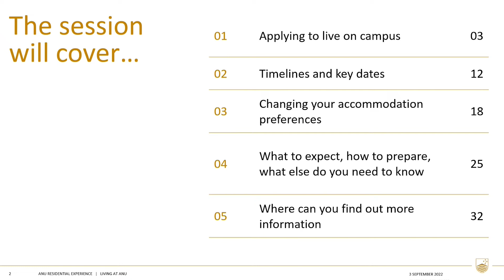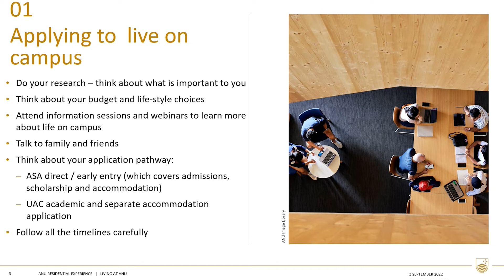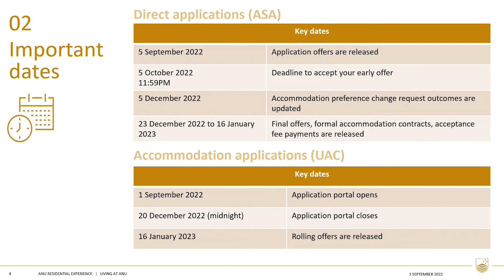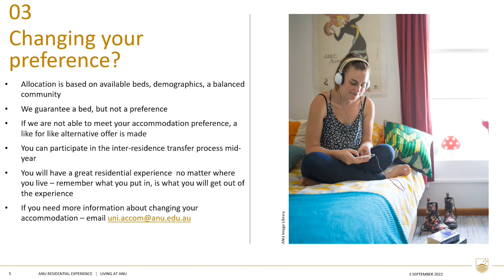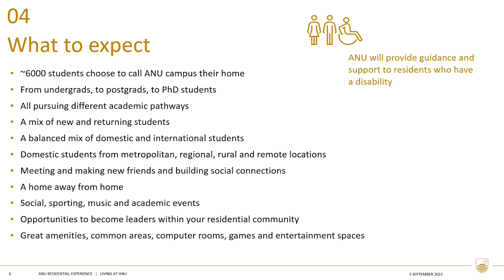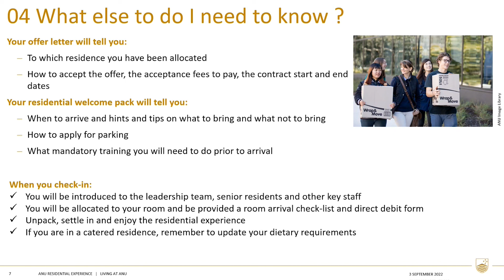ANU Open Day 2022 Living at ANU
ANU Residential Experience Division